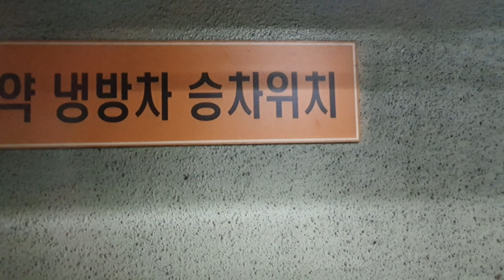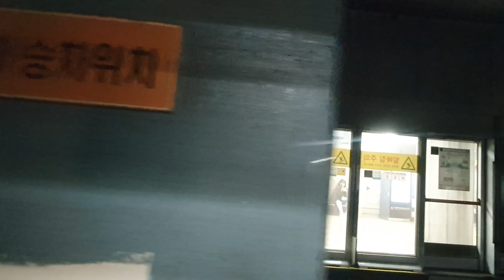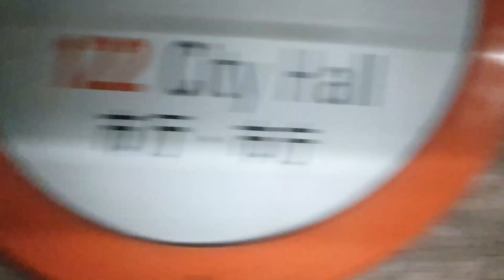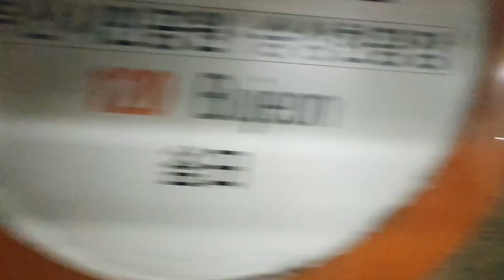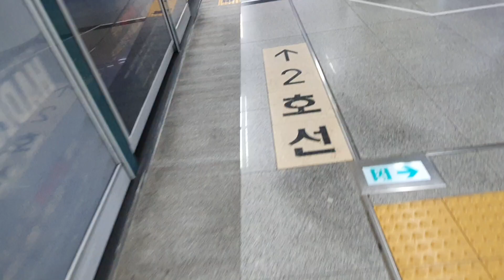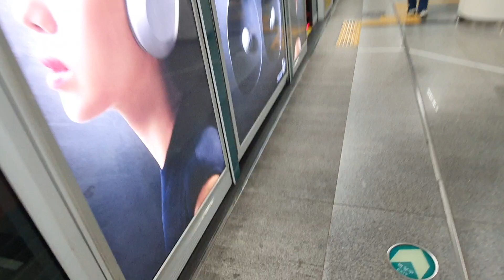부산교통공사 1000호대 전동차(1세대) 34편성 장전역-서면역 주행영상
VVVF-IGBT(IPM)